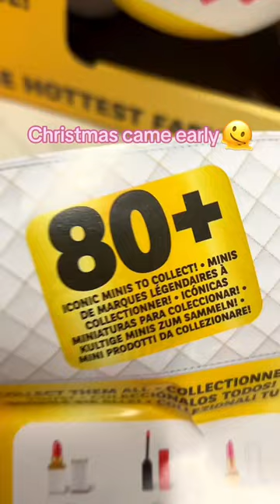Did someone say BRAND NEW MINI BRANDS FASHION?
Mini Brands Fashion is here, 80+ minis to collect 🤭👜💝